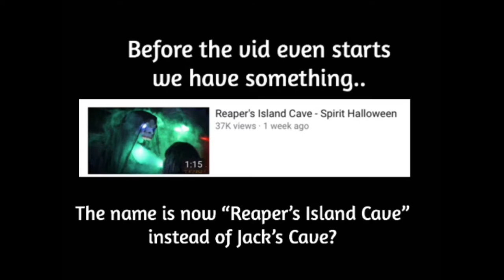Things You May Have Missed In The 2020 Theme Video | Conjure Maven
🖤 Thanks for checking out the video! More info is below! 🖤
Reaper's Island Village and Jack's Cave (Reaper's Island Cave) have had many mistakes, errors and hidden things you may have not seen! This is not meant to hate on Spirit, I'm just pointing out things I've noticed in the videos. I hope you enjoy the video and comment something I have maybe missed!!

Thanks for reading and I'll see you at the next conjuring...
-Conjure Maven 💜🖤🧡